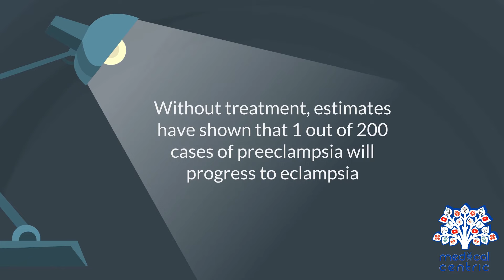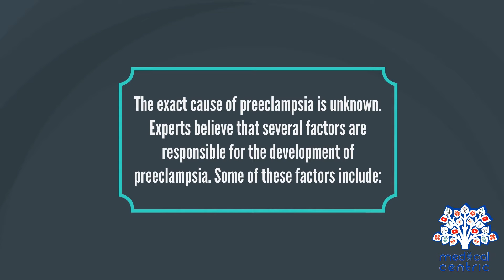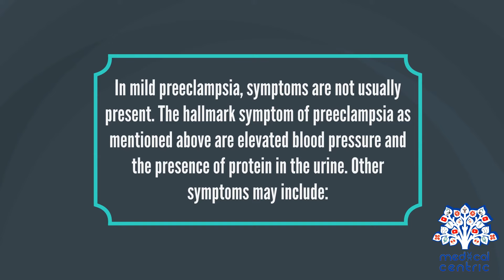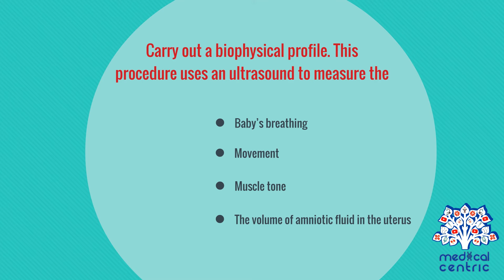Preeclampsia and Eclampsia, Causes, Signs and Symptoms, Diagnosis and Treatment.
Chapters

0:00 Introduction
2:08 Causes of Pre-eclampsia
3:22 Symptoms of Pre-eclampsia
3:55 Diagnosis of Pre-eclampsia
4:39 Treatment of Pre-eclampsia

Pre-eclampsia is a disorder of pregnancy characterized by the onset of high blood pressure and often a significant amount of protein in the urine.[1][8] When it arises, the condition begins after 20 weeks of pregnancy.[2][3] In severe cases of the disease there may be red blood cell breakdown, a low blood platelet count, impaired liver function, kidney dysfunction, swelling, shortness of breath due to fluid in the lungs, or visual disturbances.[2][3] Pre-eclampsia increases the risk of undesirable outcomes for both the mother and the baby.[3] If left untreated, it may result in seizures at which point it is known as eclampsia.[2]

Risk factors for pre-eclampsia include obesity, prior hypertension, older age, and diabetes mellitus.[2][4] It is also more frequent in a woman's first pregnancy and if she is carrying twins.[2] The underlying mechanism involves abnormal formation of blood vessels in the placenta amongst other factors.[2] Most cases are diagnosed before delivery. Rarely, pre-eclampsia may begin in the period after delivery.[3] While historically both high blood pressure and protein in the urine were required to make the diagnosis, some definitions also include those with hypertension and any associated organ dysfunction.[3][9] Blood pressure is defined as high when it is greater than 140 mmHg systolic or 90 mmHg diastolic at two separate times, more than four hours apart in a woman after twenty weeks of pregnancy.[3] Pre-eclampsia is routinely screened for during prenatal care.[10][11]

Recommendations for prevention include: aspirin in those at high risk, calcium supplementation in areas with low intake, and treatment of prior hypertension with medications.[4][5] In those with pre-eclampsia delivery of the baby and placenta is an effective treatment.[4] When delivery becomes recommended depends on how severe the pre-eclampsia and how far along in pregnancy a woman is.[4] Blood pressure medication, such as labetalol and methyldopa, may be used to improve the mother's condition before delivery.[6] Magnesium sulfate may be used to prevent eclampsia in those with severe disease.[4] Bedrest and salt intake have not been found to be useful for either treatment or prevention.[3][4]